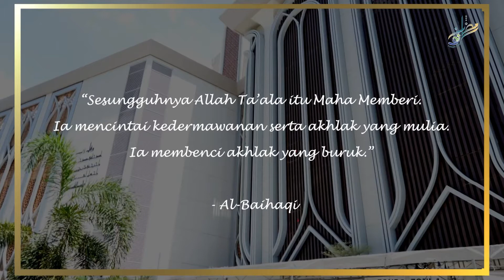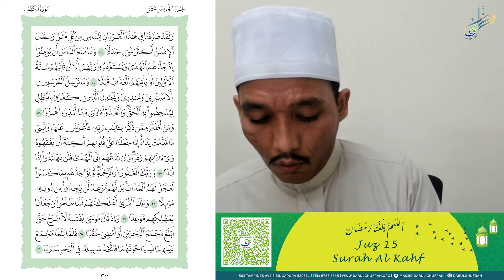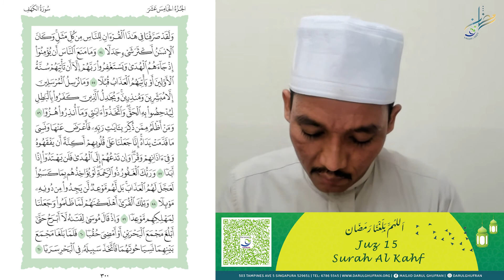(Juz 15) The Alms After Dawn: Al-Quran Reading Recitation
By Imam Hafiz Masjid Darul Ghufran
27 April 2021